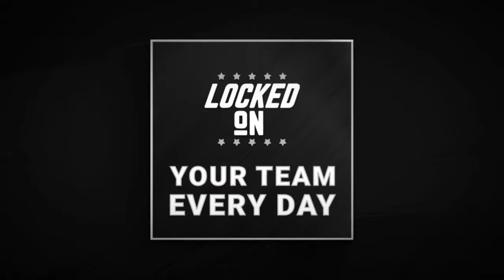Kings sign Turcotte/Fagemo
A couple of young Kings (Alex Turcotte and Samuel Fagemo) are signed and looking to make their mark in the NHL. We discuss that plus Darcy Kuemper's return to LA and the Kings annoucing some key dates on this edition of Locked on LA Kings.